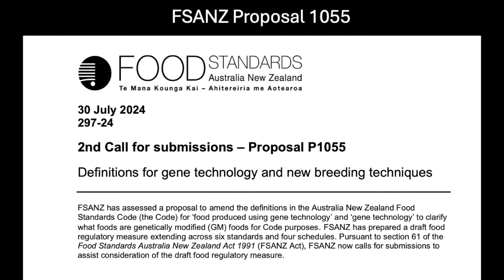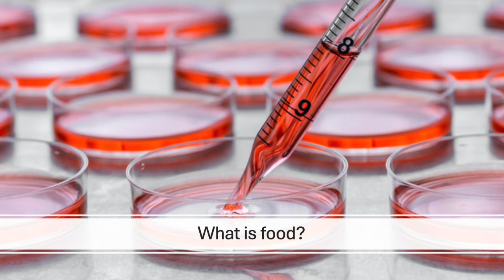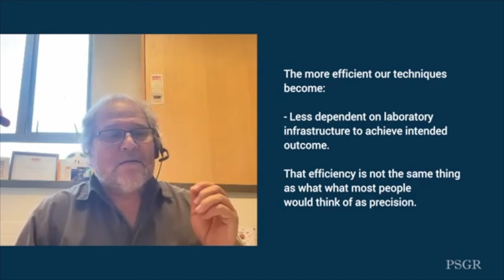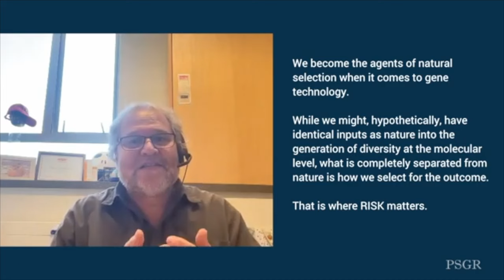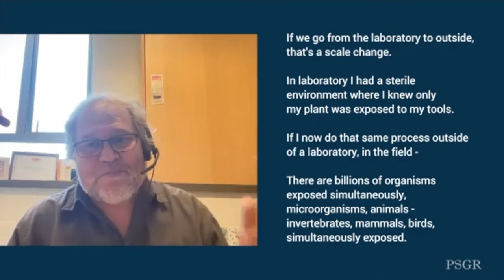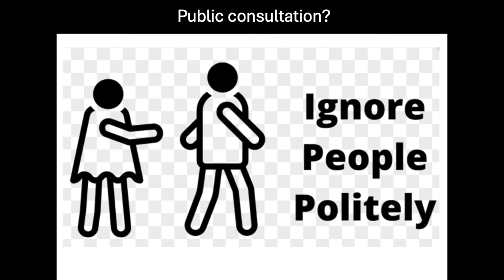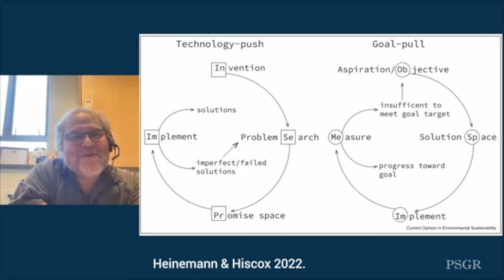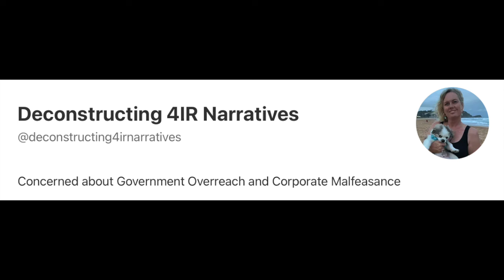Genetically edited food to be deregulated in Australia and NZ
If this goes through it will remove our right to know if our food is natural or genetically edited. And yes, this includes organic food.

FSANZ is Australia and New Zealand’s Food Authority. They have a current proposal open (ending COB Tuesday 10th September) to allow genetically edited food to be grown and sold without any safety testing or labelling.

FSANZ Proposal P1055 - Definitions for gene technology and new breeding techniques can be found

FSANZ asserts that genetically edited food is the same as natural- conventional food, that it has the same “characteristics”. Under this definition lab meat may be seen as the same as meat, as the lab meat has added synthetic vitamins and minerals which match the natural levels of vitamins and minerals in meat.

The public is being asked to go along with a hypothesis that Synthetic is the same as Natural. It’s not!